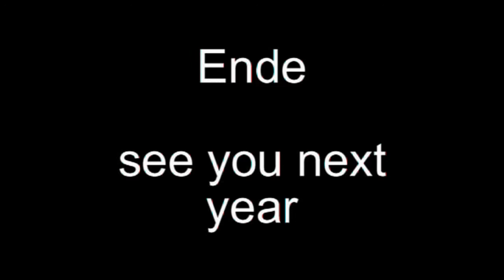Mal 2006 (romania)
summary from summer 2006
LUMINAMAL has started